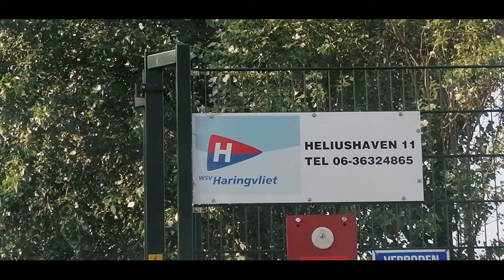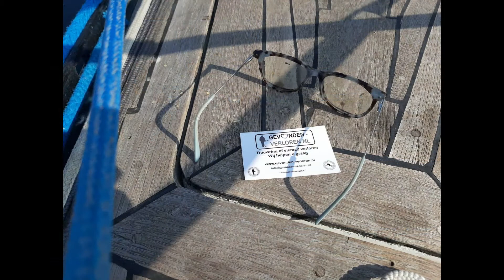16 augustus 2020